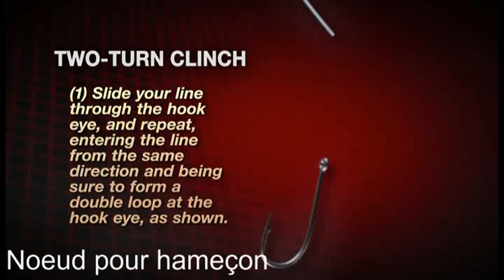➤ Nœud pour hameçon